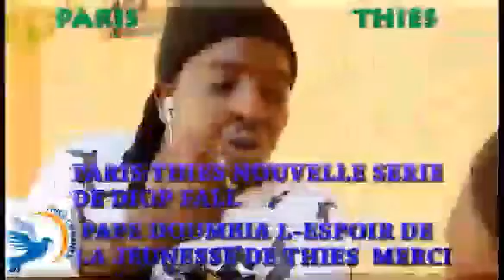Diop fall. Bientôt paris thies. Abonnez-vous sur cadiortv merci